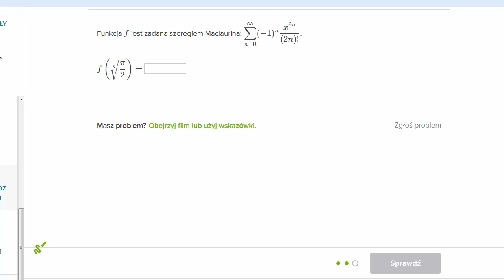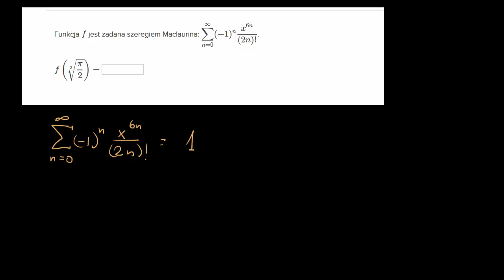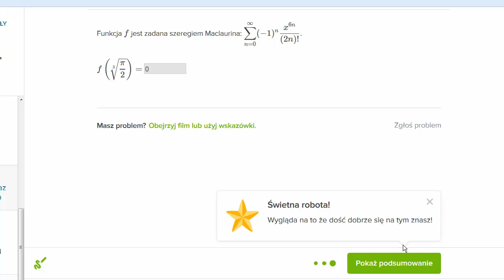Rozwinięcie funkcji cos(x) w szereg Maclaurina